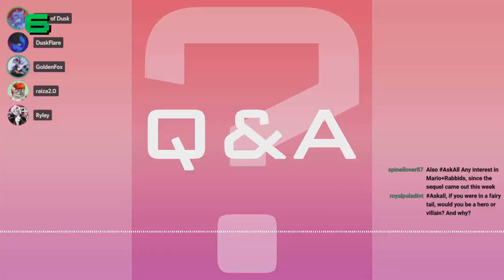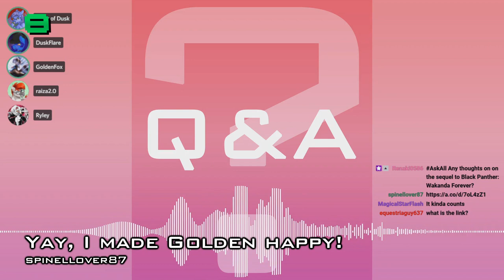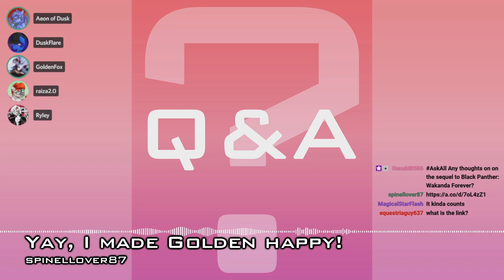October 2022 | Compilation Clip Reel Pt. 2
Featured Clips

0:00 - Intro
- GoldenFox Podcast 10/20/2022 -
0:09 - How Ryley breaks the ice by equestriaguy637
1:06 - Double cold one! by rippleeffect_mlp
1:35 - Raiza forgor Alderaan by angel_of_speed
2:05 - PP and Depression by equestriaguy637
2:58 - The N64 Penguins by equestriaguy637
3:42 - Solar's Spotify Premium Promo by equestriaguy637
4:35 - Solar's quick thoughts by angel_of_speed
4:57 - Yay, I made Golden happy! by spinellover87

- Trottin' With Friends -
(Pony Town)
5:15 - Gravel at your feet by equestriaguy637
5:55 - Booping Raiza (You may need to zoom in) by MagicalStarFlash
6:10 - What did you just Say?! by corrinafloraline24
6:45 - This group is NUTS! by MagicalStarFlash
7:37 - Ripple makes an accidental Pun by equestriaguy637

8:09 - Raiza strikes again! by MagicalStarFlash
8:57 - Licky Ghosts by equestriaguy637
9:42 - Defeated by the power of Protagonist Armor and Rage by MagicalStarFlash

10:05 - Outro